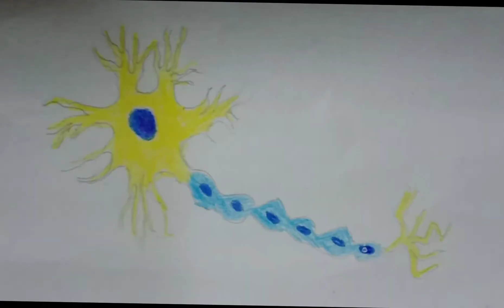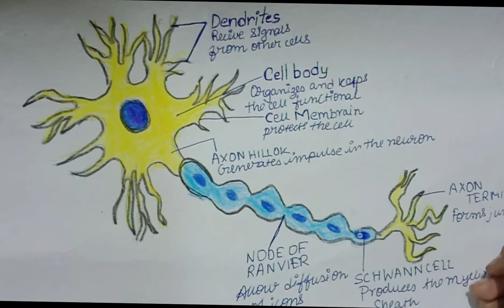Parts of neuron and it's function.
It's made for the children to learn more about the neurob

It consists of the following main parts
A.cellbody or cyton
B.dendrites
C.axon
Etc there are many parts for typical function